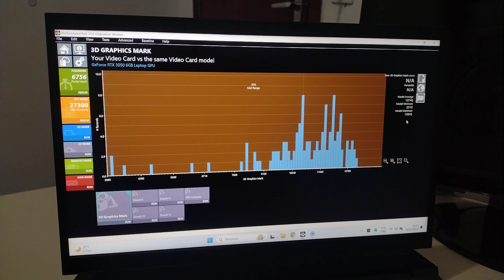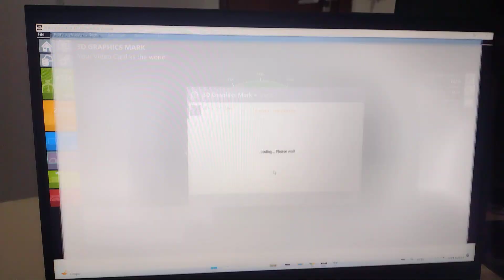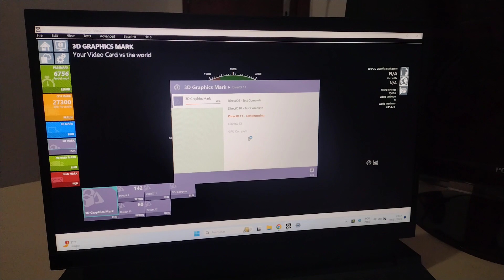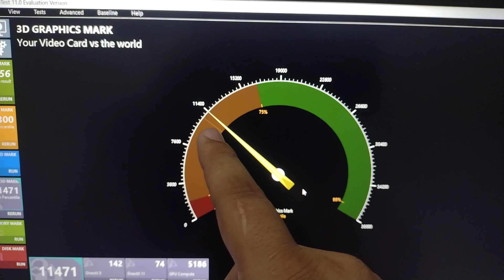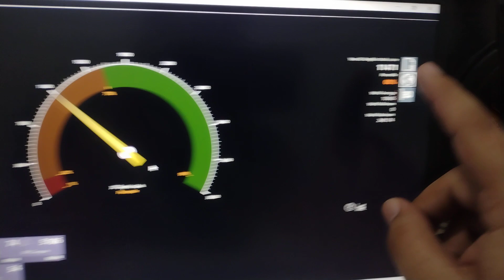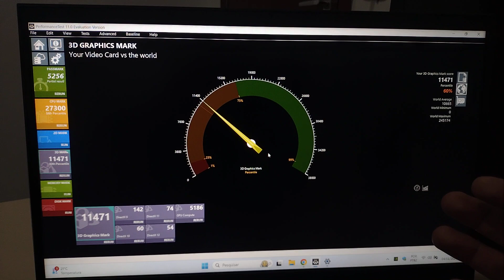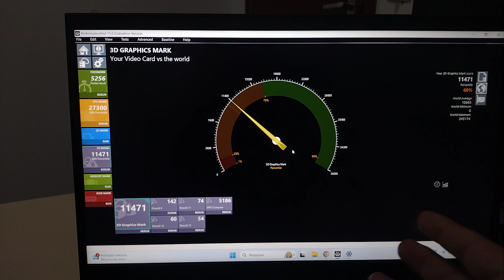GeForce RTX 3050, 6GB (Notebook) é Boa? Teste de Placa de Vídeo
Meu Instagram: @tecpaulohenrique